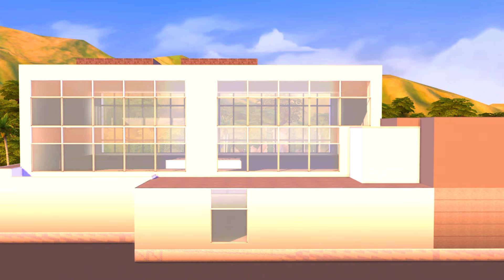Del Sol Valley Airport + Airplane Build | Stop Motion Build | THE SIMS 4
Back with another build! :)
Check out this airport build located in Del Sol Valley. I added an extra airplane build.
Hope you like it, guys! Enjoy watching and happy simming everyone!